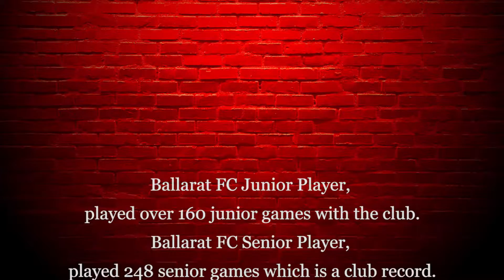Paul Nicholls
Ballarat's Paul Nicholls was inducted into the Ballarat FNL Hall of Fame in 2016.